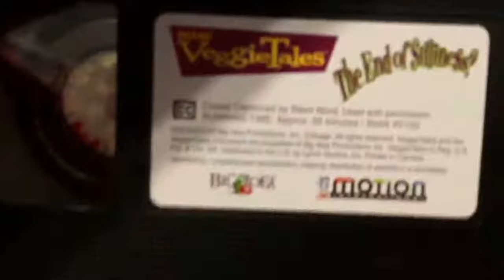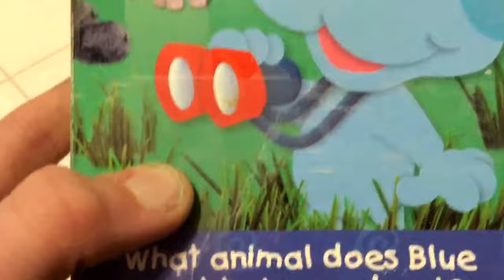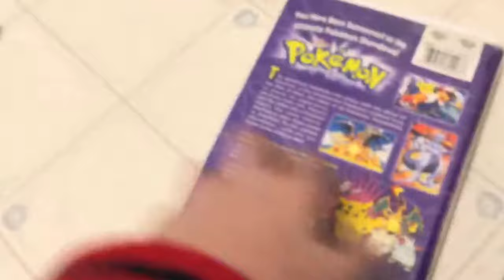My 2000 Canadian VHS Collection